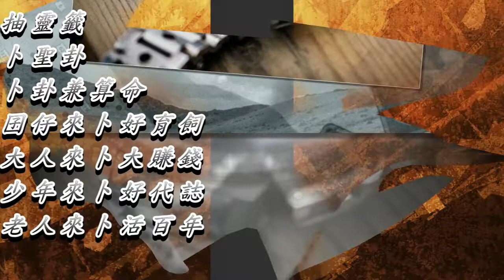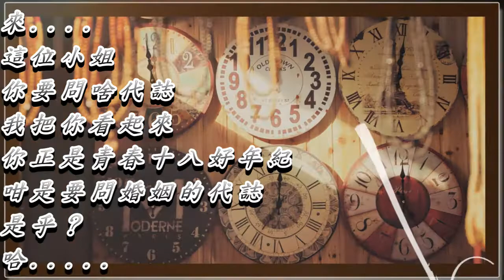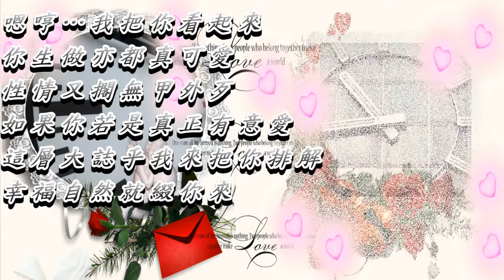相命仙 文鶯 黃敏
文鶯